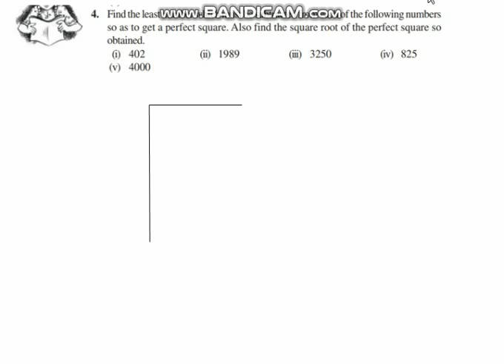Squares and Square Roots, Class 8, Exercise 6.4, Question 4 iii Chapter 6 CBSE Maths in Tamil, NCERT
1.Squares
2.Pythagorean Triplet
3.Square root by i) Repeated Subtraction    ii) Prime Factorisation
4.Square root by Division Method

Exercise: 6.4

Problem No: 4 Solution

Find the least number which must be subtracted from each of the following numbers so as to get a perfect square. Also find the square root of the perfect square so obtained.

(iii) 3250